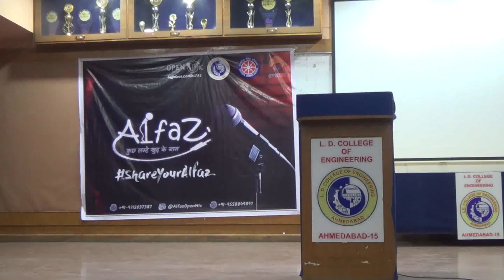Varsha l.Prajapati, mushayara of L.d.college, Alfaz programme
Alfaz programme by Love Nss team of L.d.college